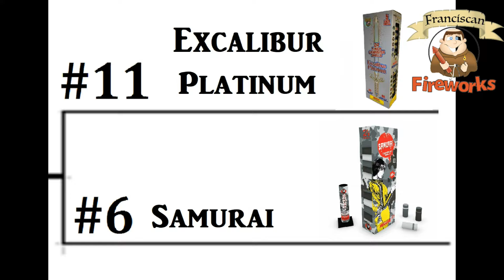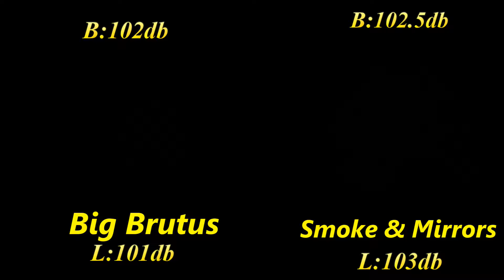2020 Artillery Bracket Round 2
Check out these comparisons and vote for the best shell in each match up!